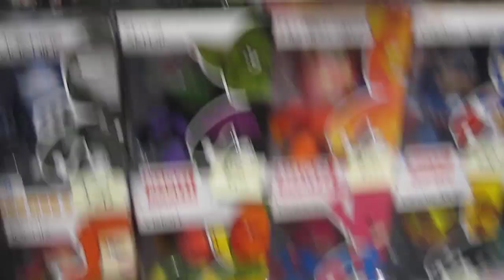Day 2: Part 5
SDCC 2011: Thursday